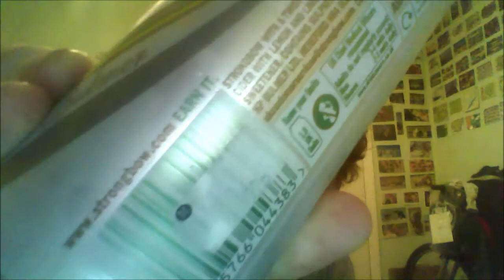Bulmers Cider (Heineken UK) - Strongbow Cider (Citrus Edge) 4%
Brewed by Bulmers Cider (Heineken UK)
Style: Cider
Hereford, England
Serve in Bowl, Flute, Lager glass

COMMERCIAL DESCRIPTION
Strongbow with a twist of lemon and lime for invigorating refreshment. Cider with lemon and lime juices and flavours. Contains sugars and sweetener. Contains sulphites for freshness.